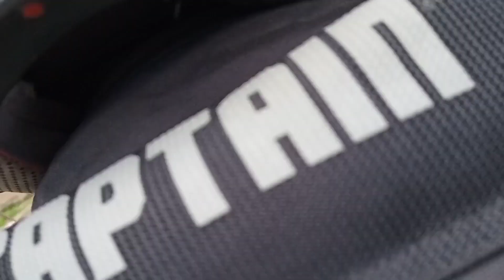Last day of mountain 🥺Lapchajagat to Nabadwip bikeride last episode #@Bhasus47